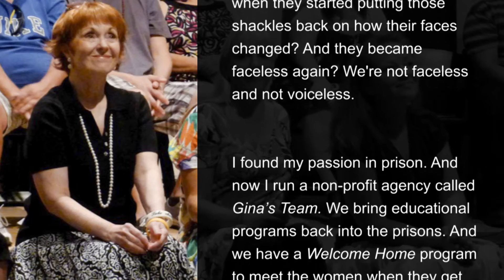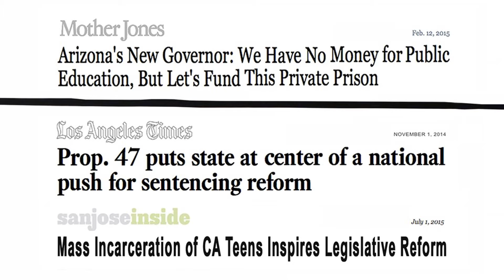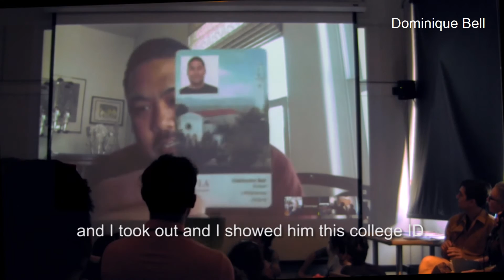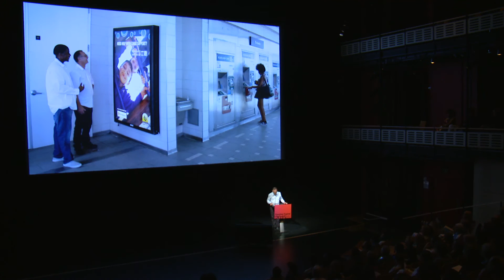Gregory Sale 2015 Creative Capital Retreat Presentation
In 2015, Gregory Sale began The Renewal Project: Art, Policy, and Perception to serve as an embedded artist affiliate with the Anti-Recidivism Coalition (ARC) based in Los Angeles, CA. In this video, Sale highlights excerpts from this on-going work. He is a socially-engaged artist and advocate for justice reform and successful re-entry after incarceration. He began this work over 10 years ago in response to the heavy-handed justice and media stunts of Arizona Sheriff Joe Arpaio. His long-term projects invite disparate constituencies to engage in dialogue and creative process. When participants in his projects began completing their prison sentences, Sale witnessed firsthand the daunting task of finding a job or a place to live. Their challenges and their desire not to return to the system has become the focus of his work.